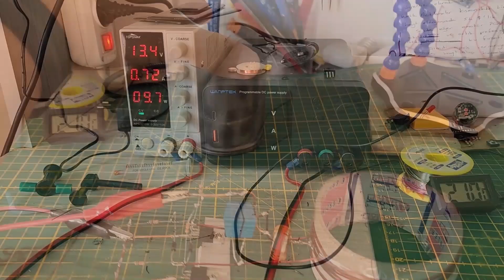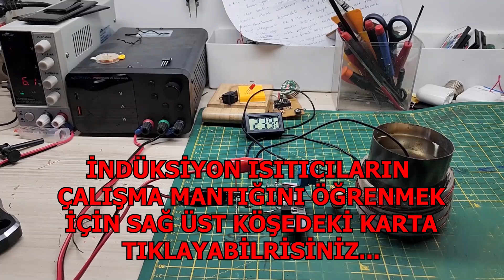ARACINIZ İÇİN 12 VOLT İNDÜKSİYON ISITICI NASIL YAPILIR? İNDÜKSİYON ISITICI YAPIMI, MANYETİK ALAN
Bu videoda aracınızda kullanabileceğiniz 12 volt'la çalışan bir indüksiyon su ısıtıcısı nasıl yapılır, indüksiyon ısıtıcılar nasıl çalışır, manyetik alanla ısıtma nasıl olur sizlere onu göstereceğim. İyi seyirler...